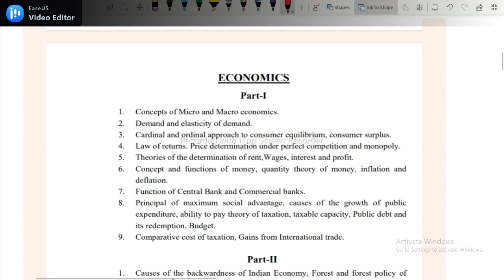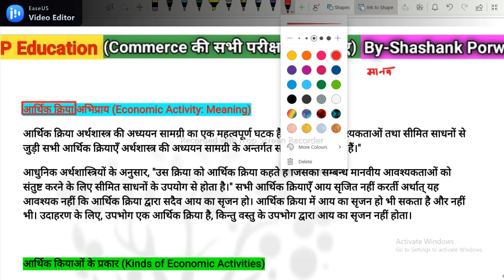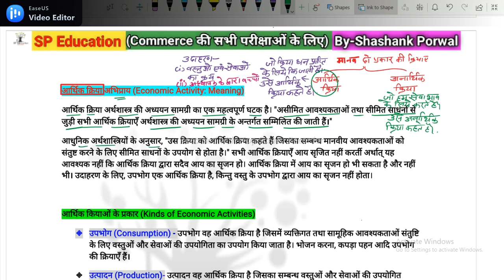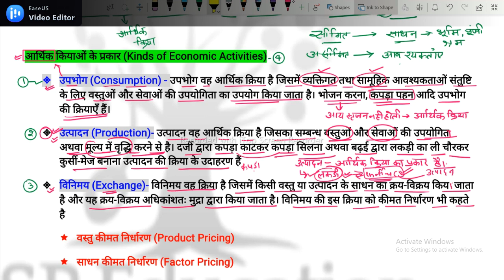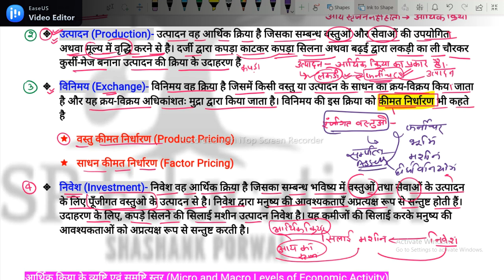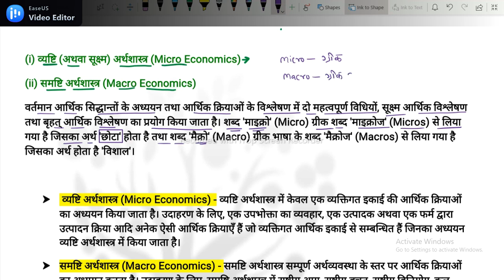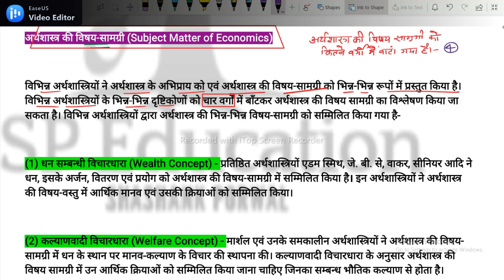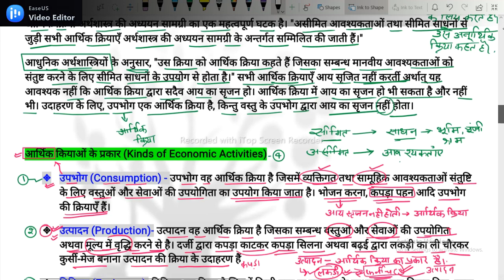Jharkhand TGT | Economics | Concept of Micro and Macro Economics | Part-1 | SP Education